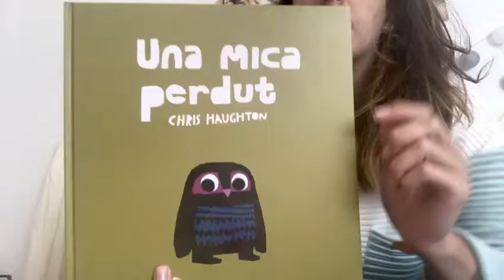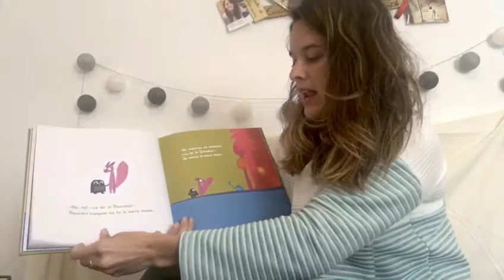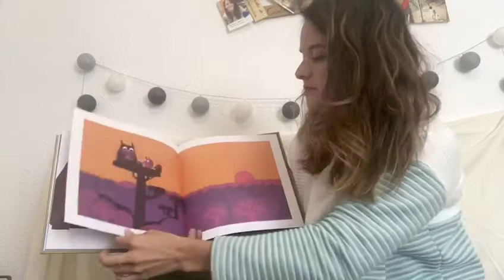Conte "Una mica perdut", Escola Bressol Municipal El Petit Roure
Avui sabrem què pot fer un mussol petit quan es troba perdut. Us ho expliquem des de l'Escola Bressol Municipal El Petit Roure, de Sant Fost de Campsentelles.

Seguiu les nostres xarxes. Volem explicar-te el que fem!